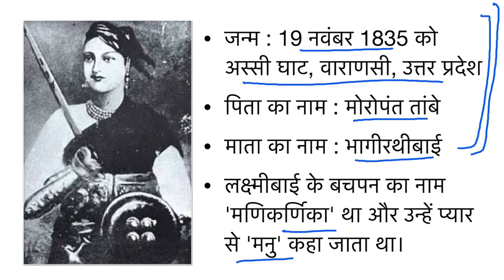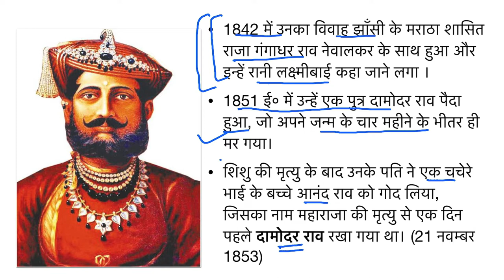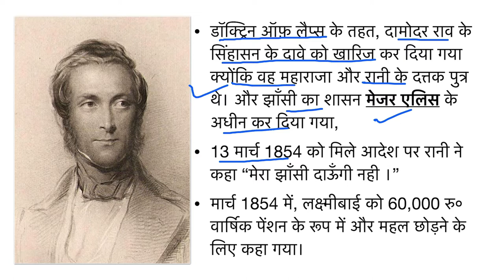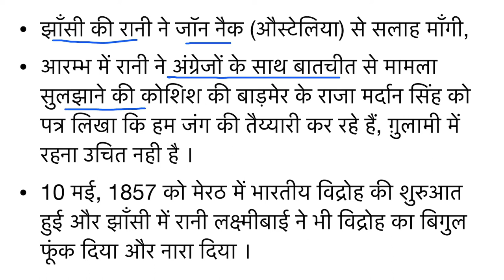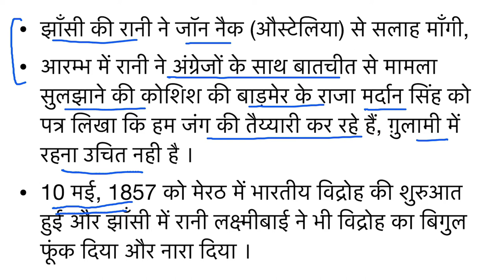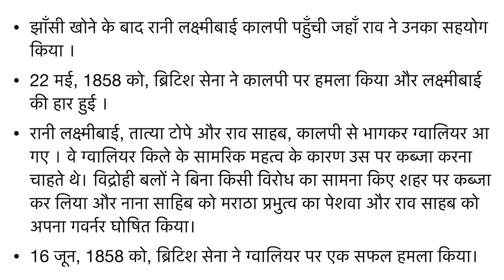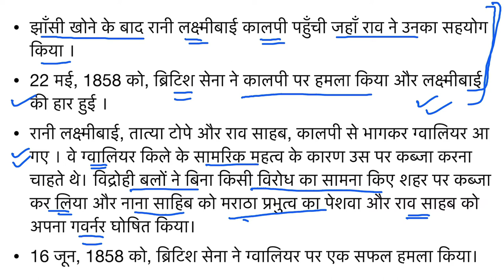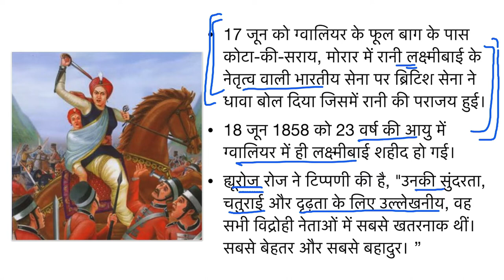आज़ादी की वीरांगना : झाँसी की रानी लक्ष्मीबाई ।। Biography Of Jhansi Ki Rani Lakshmibai In Hindi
नमस्कार साथियों !
इस विडियो में आज़ादी की वीरांगना झाँसी की रानी लक्ष्मीबाई की शौर्यगाथा पर संक्षिप्त व सारगर्भित चर्चा की गयी है । एक भारतीय होने के नाते हम सबको पता होना चाहिए । विडीओ को रोचक बनाने का भरसक प्रयास किया गया है साथ ही परीक्षा के दृष्टिकोण को भी ध्यान में रखा गया है ।
उम्मीद है आपके लिए लाभकारी सिद्ध होगी ।आपका सहयोग सदैव अपेक्षित है | सलाह अथवा सुझाव के लिए कृप्या कमेंट जरुर करें-
आपका शुभेच्छु
मनोज कुमार

Hello friends!
In this video, a brief and succinct discussion has been given on the heroic story of freedom fighter Rani Laxmibai of Jhansi. As an Indian we all should know. Every effort has been made to make the video interesting as well as the examination point of view has also been kept in mind.
Hope it will prove beneficial for you. Your cooperation is always expected. Kindly comment for advice or suggestion-
Your well-wisher
Manoj Kumar

यदि आप  सिविल सेवा  परीक्षा की तैय्यारी में हैं तो हमारा ये प्रयास आपके लिए लाभकारी सिद्ध होगा ।

Contact & Social-